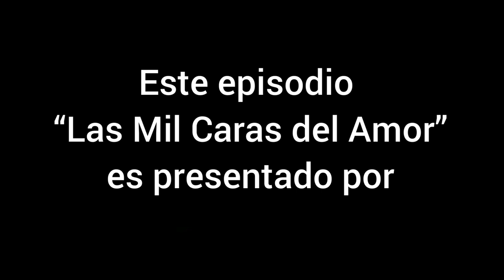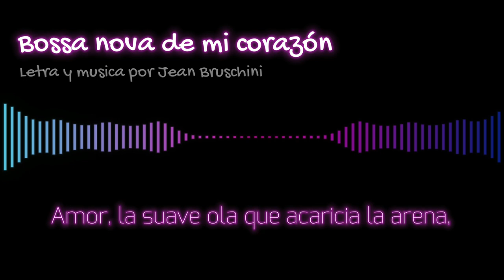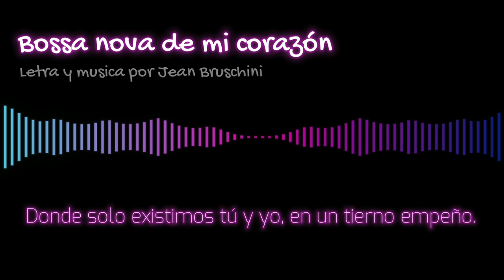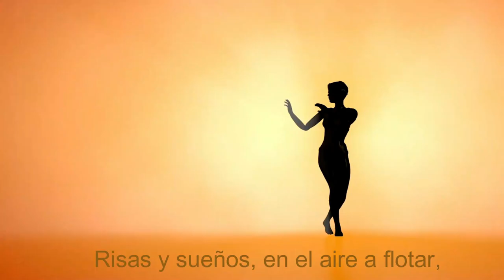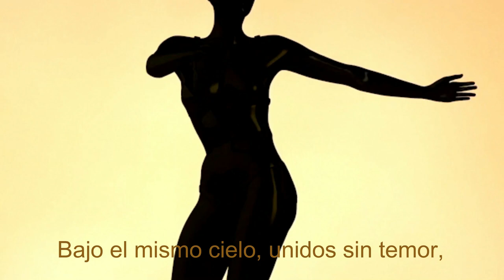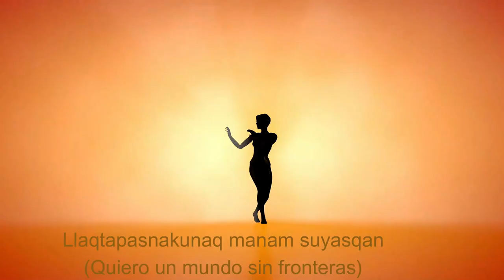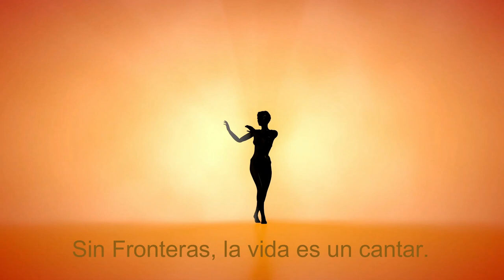Las mil caras del Amor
Bienvenidos a “SIN FRONTERAS”, el programa cultural que explora la diversidad cultural. En este episodio, titulado “Las Mil Caras del Amor”, abordaremos todas las facetas del amor y nos sumergiremos en los diversos aspectos de este sentimiento universal, descubriendo cómo el amor se manifiesta e influye en nuestras vidas de maneras únicas y sorprendentes.